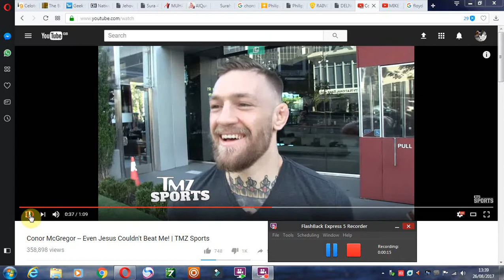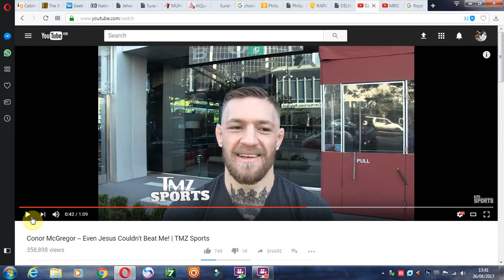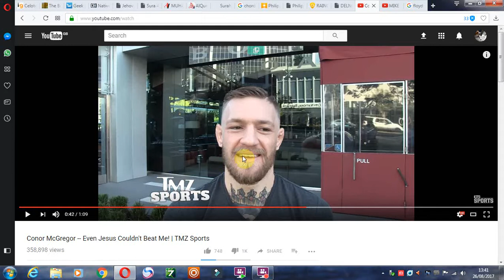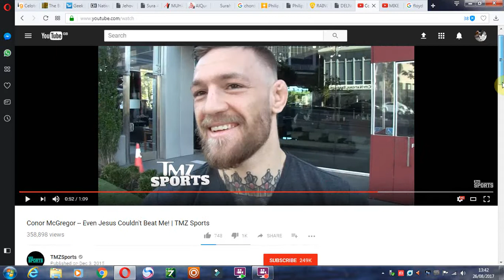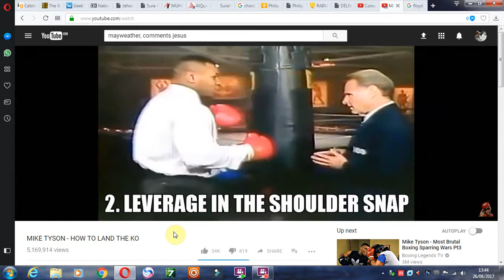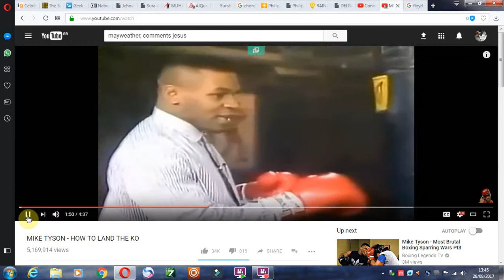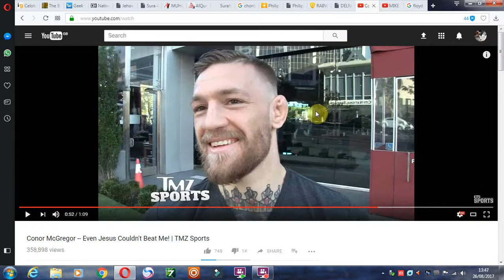Mcgregor vs. Mayweather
M vs M